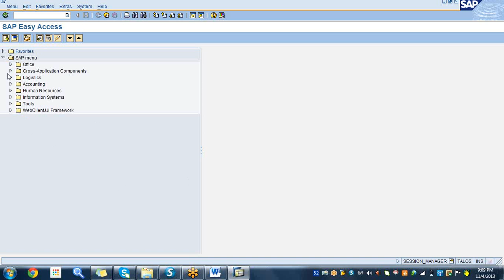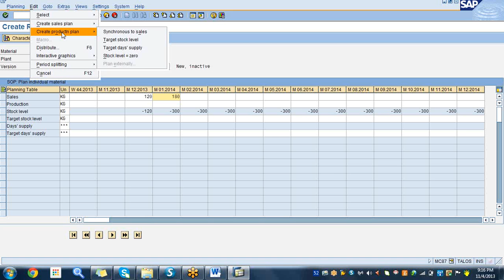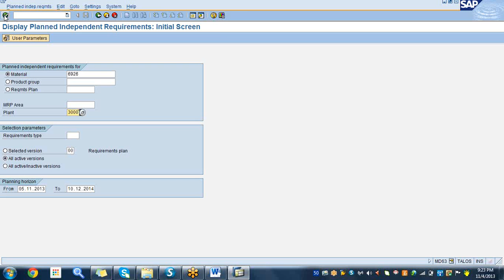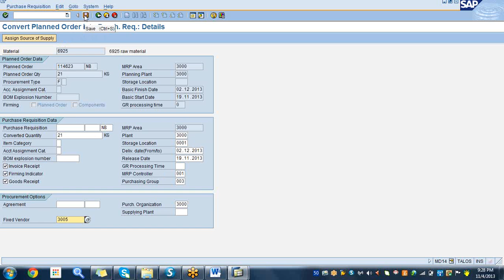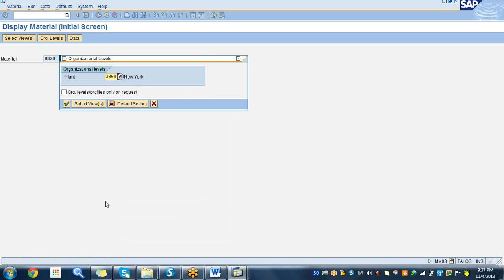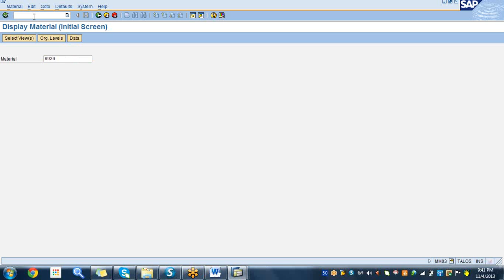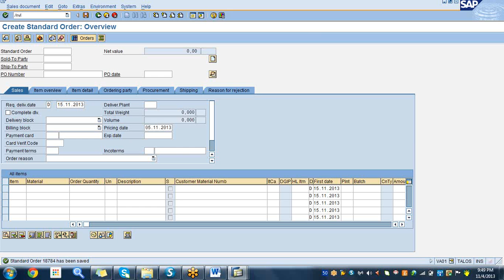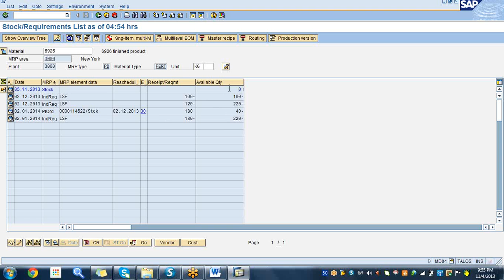2013 11 04 PP SOP